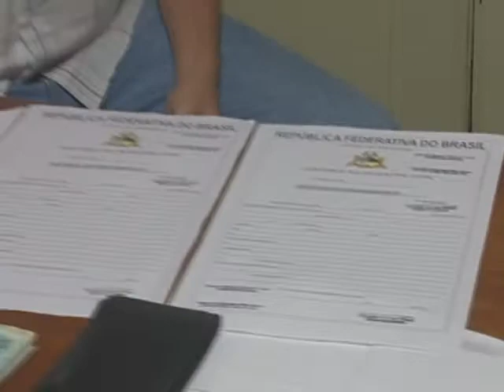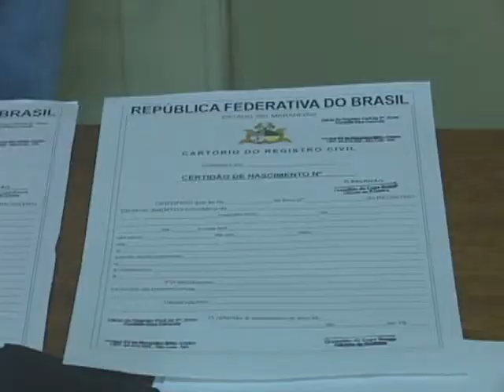CASO ESTELIONATÁRIO 050510 SLZ